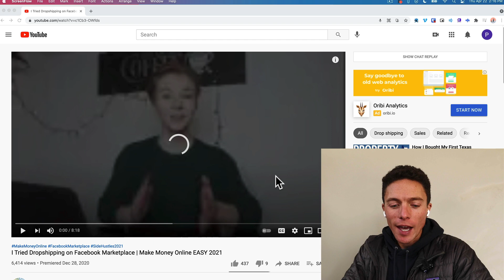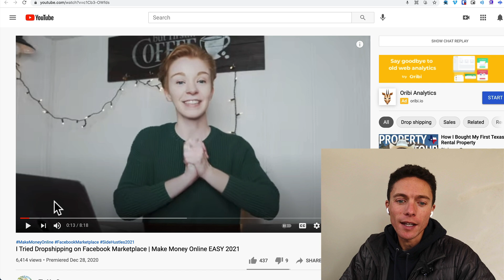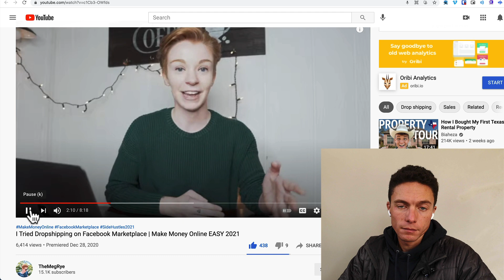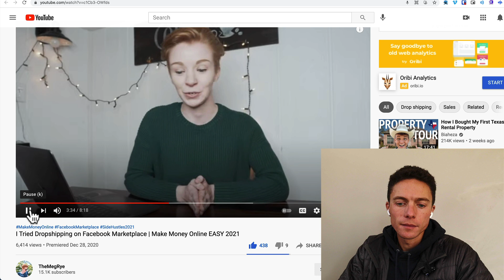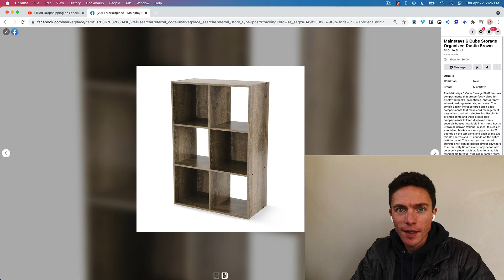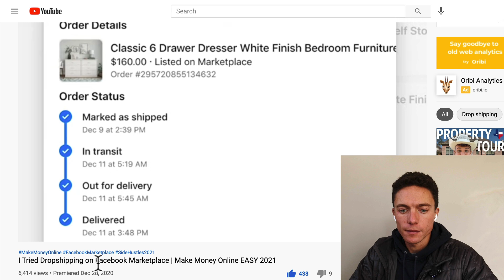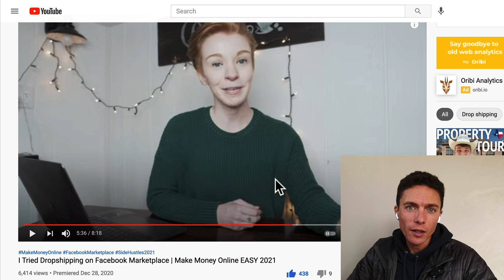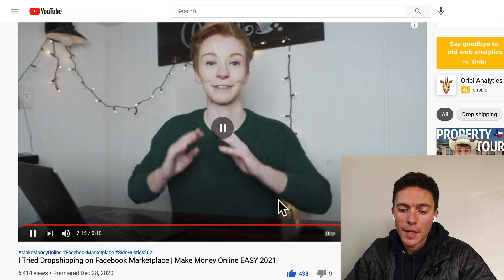Is Dropshipping on Facebook Marketplace Really This Easy (Dropshipper Reacts)!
About Me:
I'm Paul J Lipsky. I created this channel to share how I achieved freedom by creating a simple but profitable dropshipping business. Join the